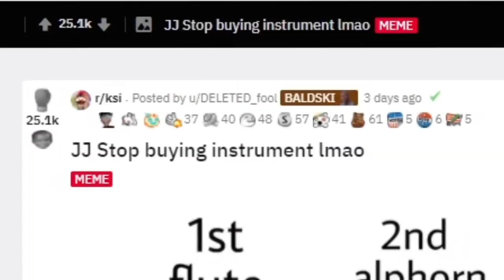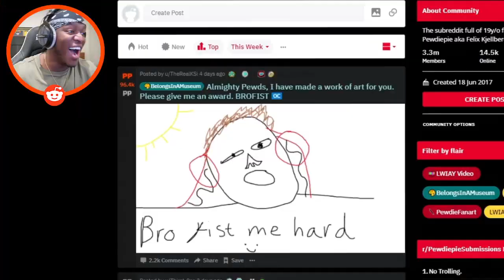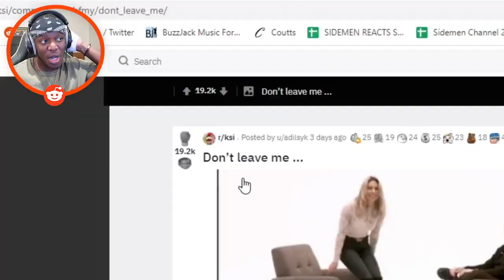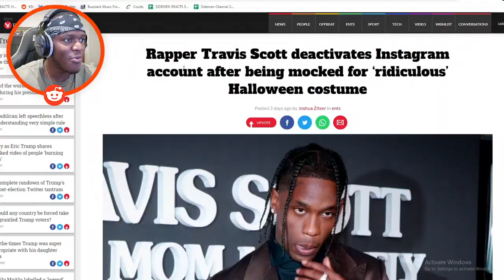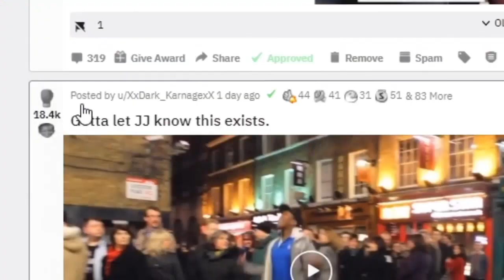KSI Reacts To Travis Scott Halloween Costume